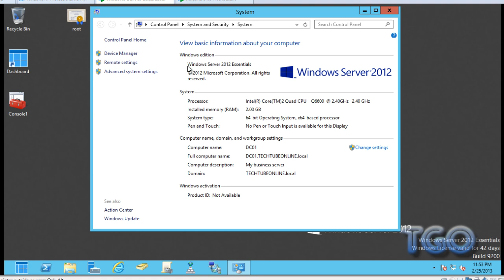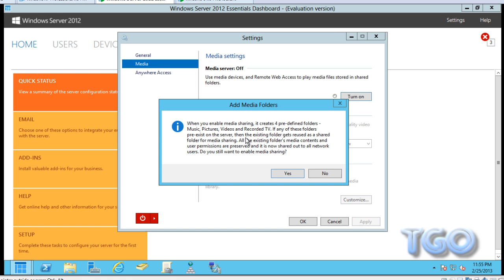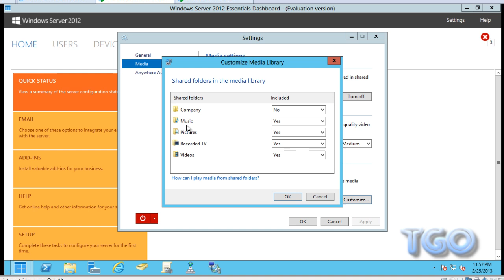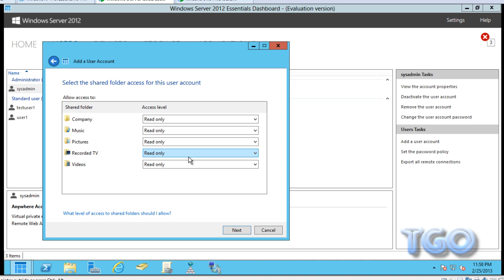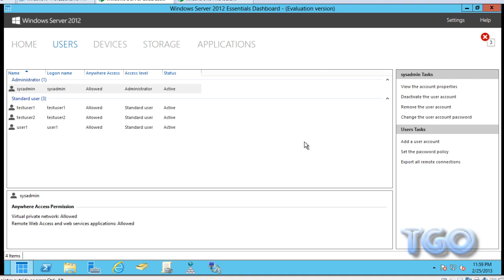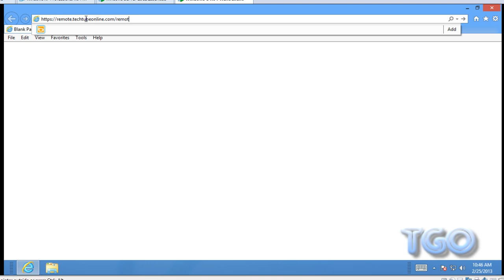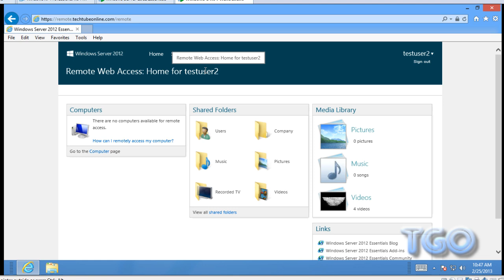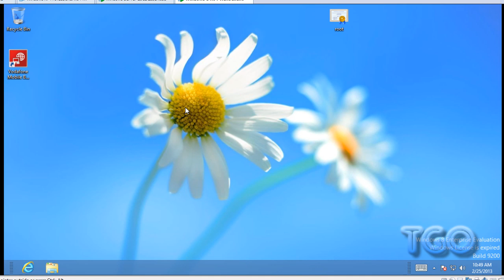Install Anywhere Access (Media Server) on Windows Server 2012 Essentials